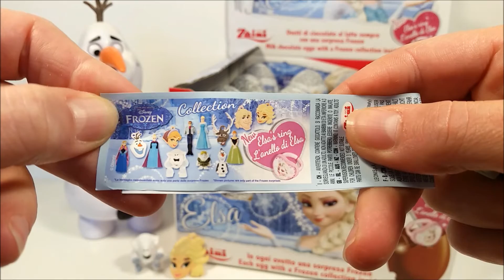Frozen Surprise Egg Olaf Disney Pixar Songs Aventura Congelante, Febre Congelante, Brinquedos musica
Have fun with our videos!